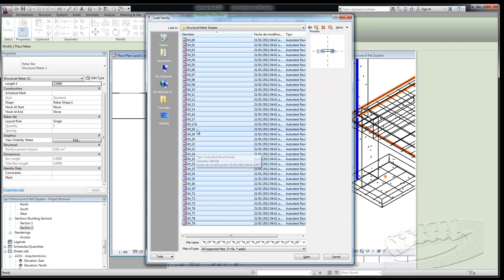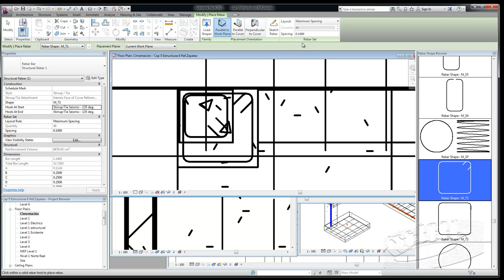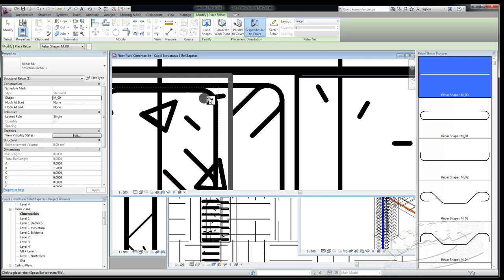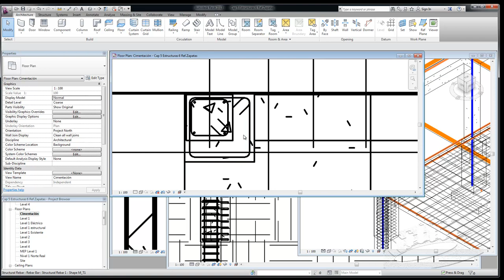Cap 5 Estructural 7 Armado Columnas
Colocar varillas y estribos en dados y columnas,@Victor Cessa